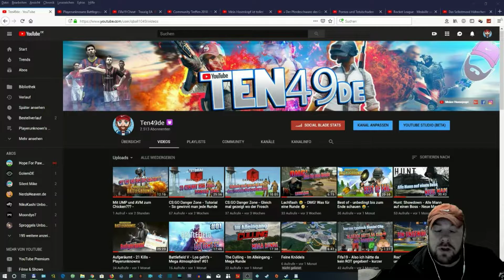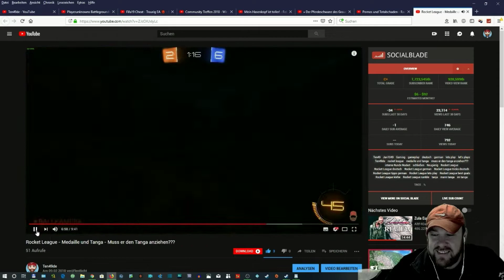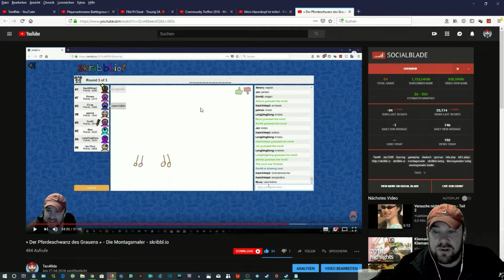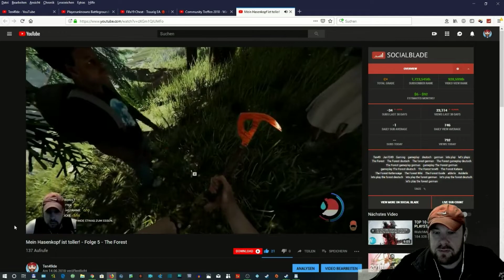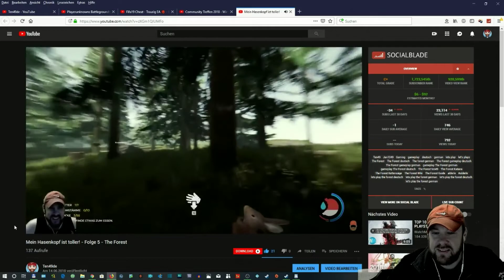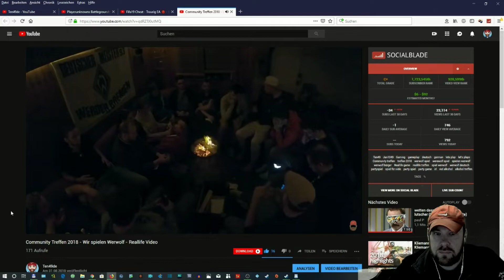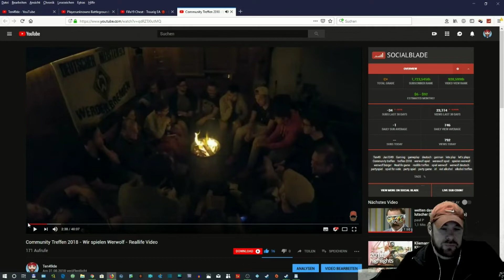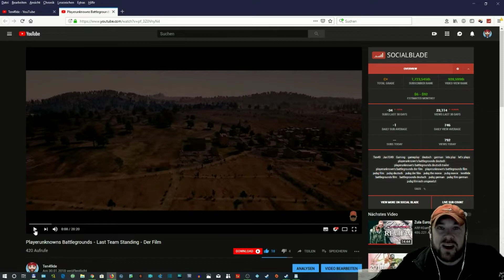Mein letztes Video!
Mein letztes Vdieo

für dieses Jahr ;) mit einem Jahresrückblick 2018 !

Viel Spaß damit und ich würde mich sehr über ein Like und Abo freuen :)!!!